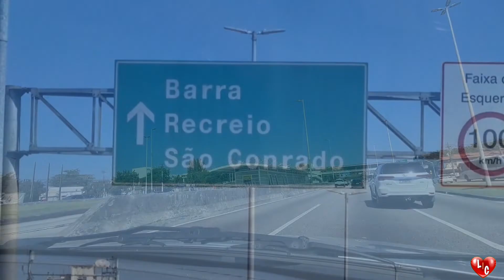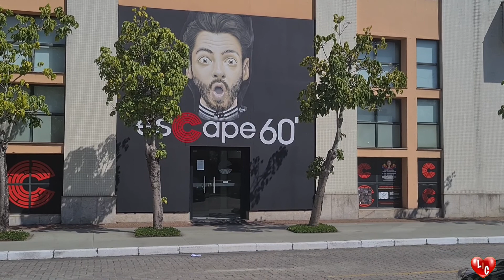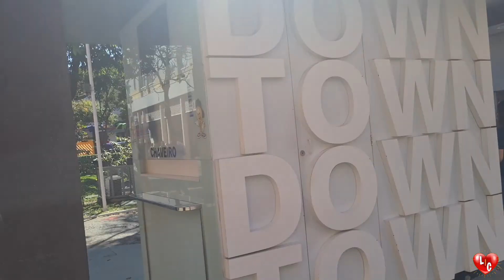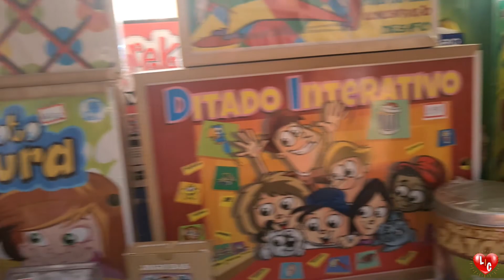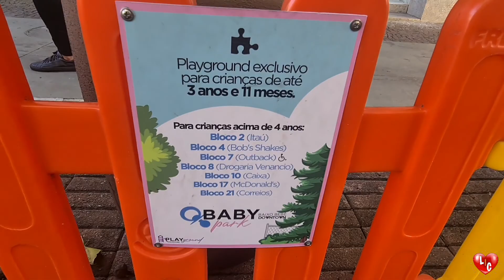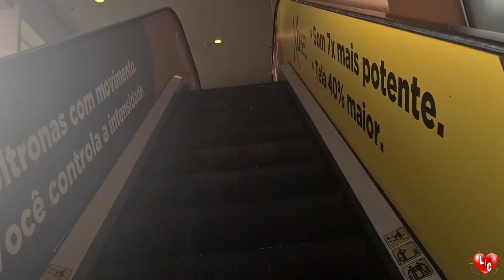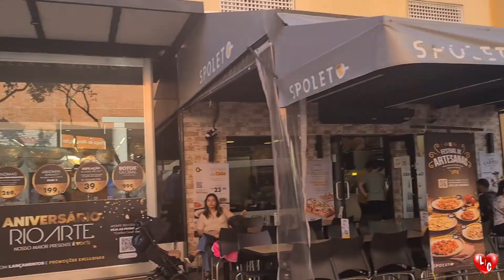VLOG- CONHEÇA O SHOPPING DOWNTOWN RJ | UM DIA DELICIOSO EM UM SHOPPING MUITO DIFERENTE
No Vlog de hoje conheça o Shopping Downton venha conosco. Teremos um dia delicioso, em um Shopping muito diferente. Possui a proposta de um espaço aberto e bem acolhedor.

▬▬▬▬▬▬▬▬▬▬▬▬▬▬* Índice *▬▬▬▬▬▬▬▬▬▬▬▬▬▬▬
00:00- Abertura
02:25- Olha o Look !
03:20- Vem de carona.
07:53- Chegamos.
13:00- Parquinho.
16:50- Estilo do Shopping.
25:07- Loja da Helena
26:32- Relaxando...
28:31- Indicação de outros Vídeos

Abaixo você encontra links de utensílios que eu gosto e utilizo na minha rotina.
▬▬▬▬▬▬▬▬▬▬* Meus utensílios de Cozinha*▬▬▬▬▬▬▬▬▬▬
📌 Cooktop Fischer 1Q Indução Mesa Vitrocerâmica Preta 127V (amazonBR)
📌 Fritadeira Sem Óleo Mondial, Grand Family Inox - 5,5L, 110V, Preto/Inox, 1900W (amazonBR)
📌 Panela de Pressão Elétrica Mondial, Pratic Cook 4L Premium, 110V, Preto/Prata, 800W (amazonBR)
📌 Batedeira Orbital Orbit Colors, Cadence Bat501-127, Vermelho, 110V (amazonBR)
📌 Panificadora Mondial, Master Bread, 110V, Preto, 700W - NPF-53(amazonBR)
📌 Jogo de Panelas Tramontina Paris Texure Alumínio Vermelho 7 Peças + Colher (amazonBR)
📌 Microondas 20 Litros Espelhado BMS20AR Brastemp(amazonBR)
📌 Multiprocessador 11 em 1, Branco/Dourado, 110v, Philips Walita (amazonBR)
📌 Kit jogo de cozinha concha colher escumadeira espátula silicone (amazonBR)

▬▬▬▬▬▬▬▬▬▬▬▬ * Equipamentos*▬▬▬▬▬▬▬▬▬▬▬▬
📌 Samsung Galaxy S21 Ultra 5G SM-G998B Standard Edition Dual-SIM 256GB (amazonBR)
📌 Tripé Profissional Foto e Vídeo com Cabeça Hidráulica, Weifeng WF5316, Preto (amazonBR)
📌 MacBook Air (de 13 polegadas, 8 GB RAM, 256 GB) (amazonBR)
📌 Microfone Lapela Boya By-M1 (amazonBR)

                                                  (Edificação Pessoal)
 📌 Bíblia Sagrada Letra Gigante com índice e zíper( Versão ARA/ amazonBR)
📌 Bom dia! Leituras diárias ( Capa comum/ amazonBR)
📌 30 dias para tornar-se uma mulher de oração ( Capa comum/ amazonBR)
📌 O poder da oração segundo a vontade de Deus ( Capa comum/ amazonBR)
📌 O Poder da Mulher que Ora ( Capa dura/ amazonBR)
📌 O poder da esposa que ora ( Capa dura/ amazonBR)
📌 Mentiras em que as mulheres acreditam e a verdade que as liberta ( Capa comum/ amazonBR)
 📌 Mulher: sua verdadeira feminilidade - Vol. 1 ( Capa comum/ amazonBR)
📌 Mulher: dez elementos da feminilidade - Vol. 2 ( Capa comum/ amazonBR)
📌 Contentamento: um Estudo Para Mulheres de Todas as Idades ( Capa comum/ amazonBR)
📌 Virtuosa: um Estudo Para Mulheres de Todas as Idades( Capa comum/ amazonBR)
📌 Graça Transformadora ( Capa comum/ amazonBR)
📌 A Cultura do Jejum ( Capa comum/ amazonBR)

                                                  (Casamento)
📌 Reformando o Casamento: A vida conjugal conforme o Evangelho ( Capa comum/ amazonBR)
📌 O Fruto de Suas Mãos: O respeito e a mulher cristã ( Capa comum/ amazonBR)

                                                  (Criação de Filhos)
📌 Não me faça contar até três! ( Capa comum/ amazonBR)
📌 O Caminho Para O Filho Andar ( Capa comum/ amazonBR)
📌 Filhos: Educando Daqui Para a Eternidade ( Capa comum/ amazonBR)
📌 Como Flechas( Capa comum, Kelly Subirá/ amazonBR)